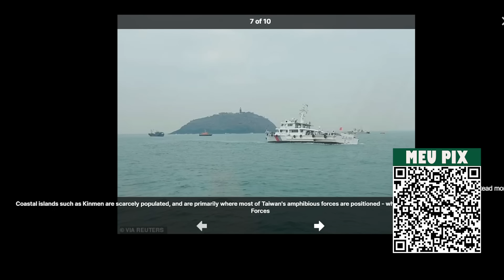CHINA ENFURECIDA: GUERRA PODE CHEGAR A QUALQUER MOMENTO